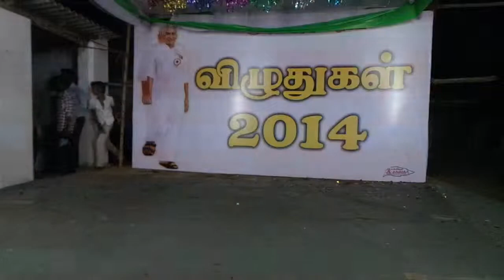rettaiyurani pongal 2014 2